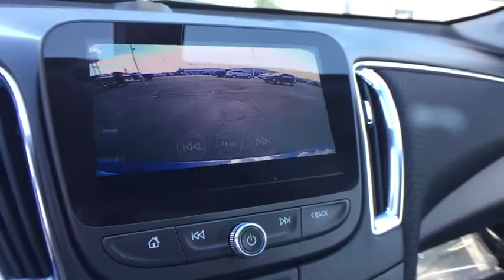2020 Chevrolet Malibu Lansing, Flint, Grand Blanc, Saginaw, Owosso, MI 90404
Shadow Gray Metallic New 2020 Chevrolet Malibu available in Owasso, Oklahoma at Young Buick GMC Cadillac of Owosso. Servicing the Lansing, Flint, Grand Blanc, Saginaw, MI area.

SHADOW GRY MET 2020 Chevrolet Malibu LT FWD CVT 1.5L DOHC Jet Black Cloth.brbrRecent Arrival! 29/36 City/Highway MPG